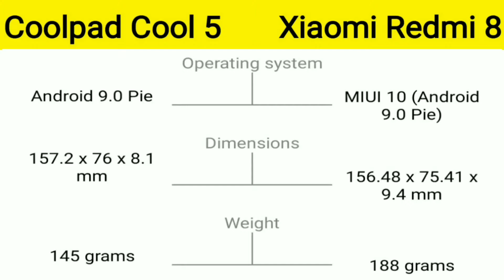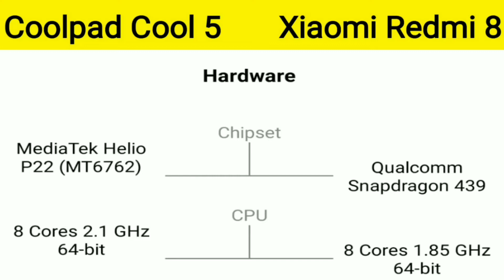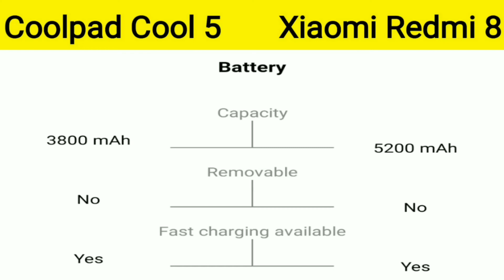Coolpad Cool 5 vs Xiaomi Redmi 8 Specs Comparison l Display, Camera, Processor, watch Before Buying.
1.My DSLR Camera
2. My Microphone
3. My Studio Lights-
4. My Laptop
5. My Tripod
6. My Vlog Camera
7. My Smartphone
8. My Studio Green Screen
9. My Studio Wallpaper